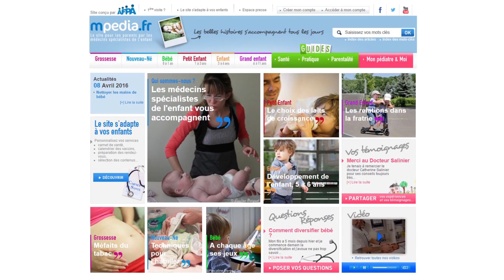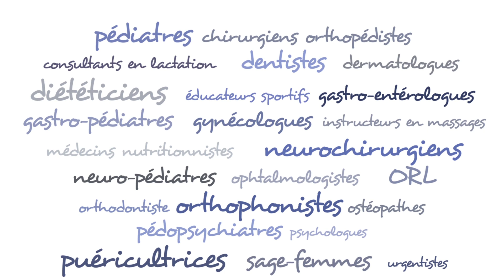mpedia, votre source d'informations pédiatriques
Pour toutes les personnes qui ne connaissent pas encore notre site internet, mpedia.fr est le site de conseils pour les parents par les médecins spécialistes de l'enfant.
Dans cette vidéo, vous y retrouverez tout le contenu présent sur le site (articles, actualités, questions/réponses...) sur des thèmes variés tels que la santé, l'alimentation, le sommeil, la prévention, le développement psychomoteur, l'école ou encore la parentalité.